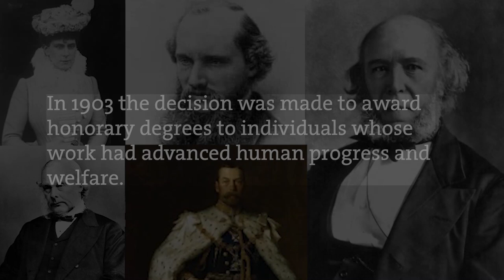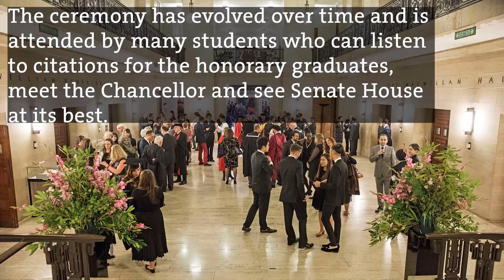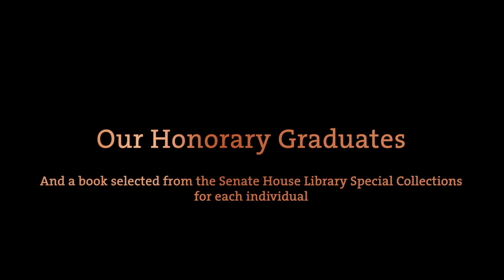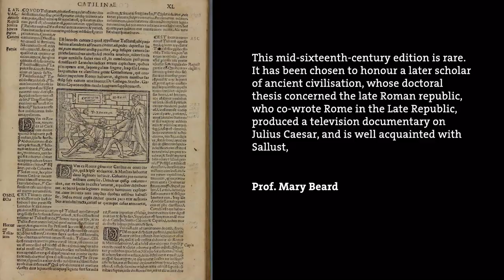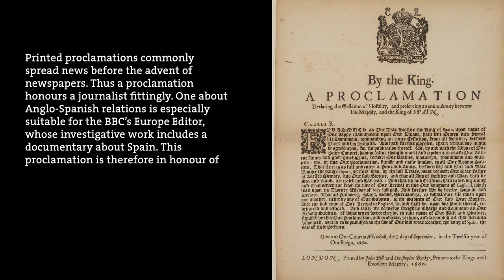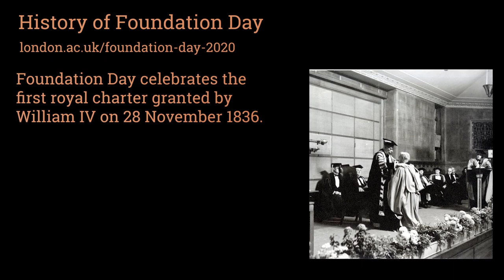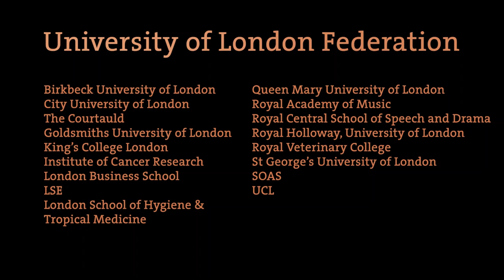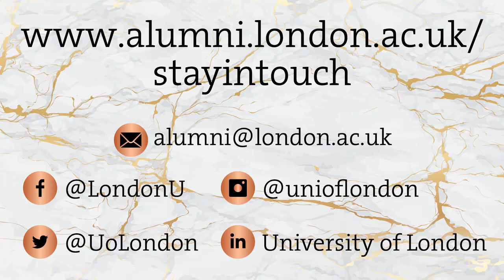University of London Foundation Day Celebration 2020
The University of London usually celebrates the foundation of the institution in 1836 with a ceremony in our headquarter building, Senate House.

This year instead of hosting our annual flagship Foundation Day event we have put together a Foundation Day Celebration video for you to enjoy which includes some insight into the history of the event, a message from our Chancellor, Her Royal Highness, Princess Royal and feature some other interesting facts.